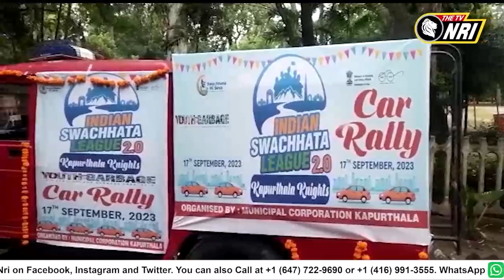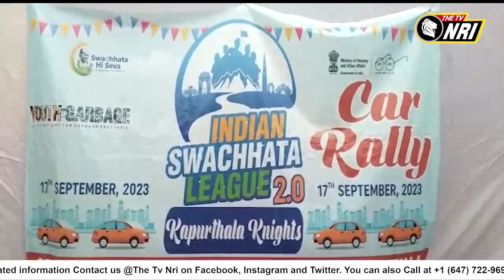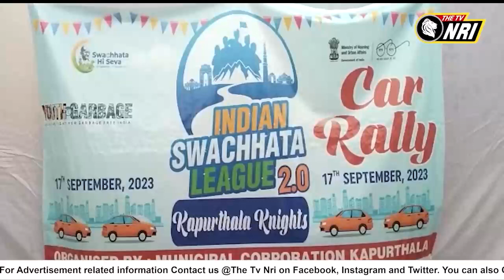ਨਗਰ ਨਿਗਮ ਬਣਿਆ ਸਿਆਸੀ ਅਖਾੜਾ, ਕਾਂਗਰਸੀ ਕੌਂਸਲਰਾਂ ਤੇ ਨਗਰ ਨਿਗਮ ਕਮਿਸ਼ਨਰ ਵਿਚਕਾਰ ਖੜਕੀ...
ਨਗਰ ਨਿਗਮ ਬਣਿਆ ਸਿਆਸੀ ਅਖਾੜਾ
ਕਾਂਗਰਸੀ ਕੌਂਸਲਰਾਂ ਤੇ ਨਗਰ ਨਿਗਮ ਕਮਿਸ਼ਨਰ ਵਿਚਕਾਰ ਖੜਕੀ
ਕਾਂਗਰਸ ਕੌਂਸਲਰਾਂ ਨੇ ਲਾਏ ਵਿਤਕਰੇਬਾਜ਼ੀ ਦੇ ਆਰੋਪ